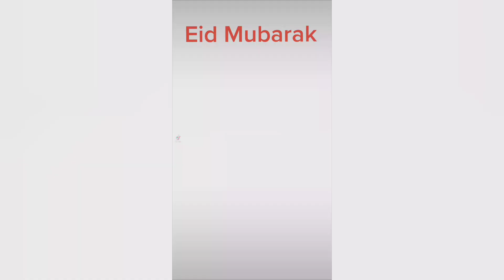ঈদের ডিজে গান || কাল ঈদ হচ্ছে || সবাইকে ঈদের শুভেচ্ছা || ঈদ মোবারাক||Eid mubarak